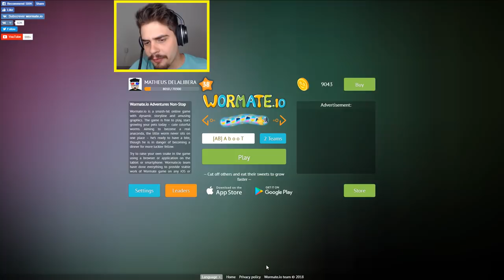Wormate.io - RECORDE JOGANDO NOS ESTADOS UNIDOS #02 ‹ AbooT ›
➜ Me Siga nas Redes Socias 👍👍

🎸 Musics by: 🎸